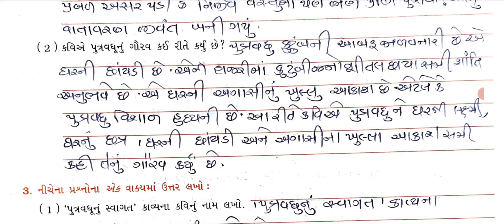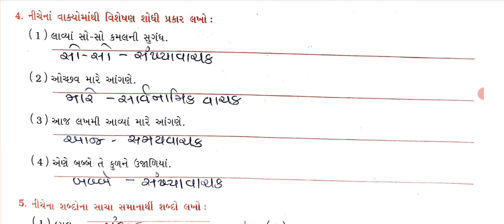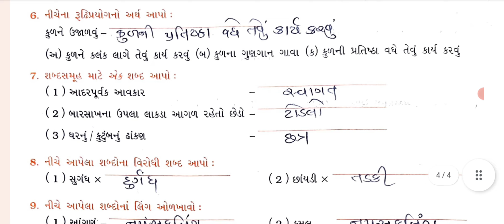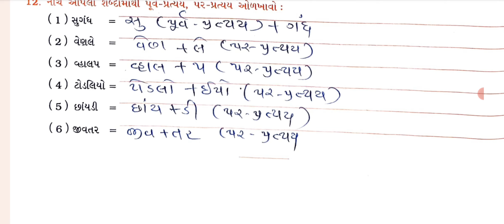std 9 gujarati ch 9 swadhyay pothi/dhoran 9 gujarati ch 9 swadhyay pothi solution/std 9 guj ch 9